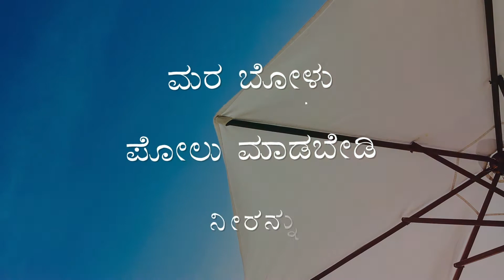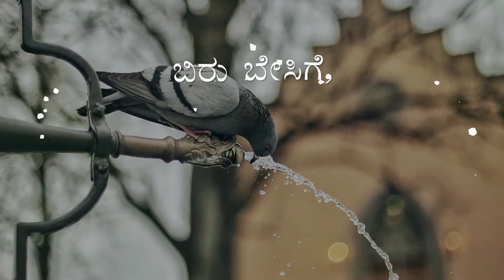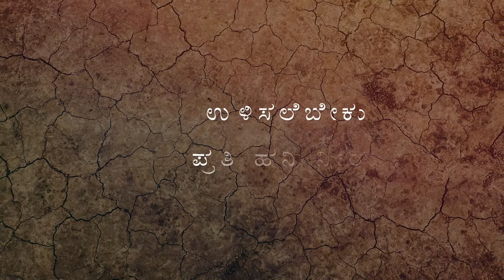12 BIRU BESIGE - Nanna Bhoomi Geethegalu - Children's Songs for a Brighter Future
KANNADA Language version of My Earth Songs

Album Conceptualized by: Grammy® Winner Ricky Kej
Album inspired by: The United Nations Sustainable Development Goals
Kannada translation & Addnl Lyrics: B. R. Lakshmanarao
Kannada versions mentored by: Y. K. Muddukrishna
Written by: Dominic D'Cruz, Lonnie Park, Ricky Kej
Produced by: Ricky Kej, Lonnie Park, Dominic D'Cruz, Varsha Kej
Vocals: Chaitra H.G. Keyboards,
Guitars, Bass: Lonnie Park
Additional Guitars: Dominic D'Cruz
Drums: Nathan Horton
Engineered by: Lonnie Park, Vanil Veigas, Nathan Horton
Mixed & Mastered by: Vanil Veigas
Album Artwork by: Nanda Venugopal
Video Edited by: Sanjib Paul